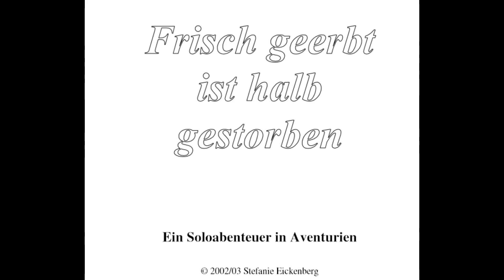SteinerLP - DSA - P&P - Frisch geerbt ist halb gestorben 16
Das Schwarze Auge - DSA - P&P -
Frisch geerbt ist halb gestorben 16

Helden: Steiner als Dosz Brouzino - Magier Stufe 17

Sorry wenn euch meine Vorlesungen etwas Hacklig sind.. Ich bin leider kein guter vorleser.. aber ich denke es wird mit Folge zu Folge besser.

Das Schwarze Auge - DSA
Frisch geerbt ist halb gestorben

► Game/Beschreibung:
Stark vereinfacht kann das Pen-&-Paper-Rollenspiel als Mischung aus herkömmlichem Gesellschaftsspiel, Erzählung und Improvisationstheater beschrieben werden. Häufig moderiert ein Spielleiter das Spiel, setzt den Handlungsrahmen und trifft wesentliche Entscheidungen bezüglich der Schauplätze, der auftretenden Ereignisse und Nebendarsteller (Nicht-Spieler-Charaktere, NSCs). Die anderen Spieler stellen in diesem Rahmen ihre fiktiven Figuren, die Spielercharaktere (SCs), dar und treffen für sie die Entscheidungen im Rahmen vorgegebener Regelsysteme. Letztere sollen dabei helfen zu bestimmen, inwieweit die fiktiven, nur verbalisierten Handlungen der Figuren erfolgreich sind, ob z. B. die Spielfigur beim Sprung von einer hohen Mauer unverletzt bleibt. Der Erfolg oder Misserfolg dieser fiktiven Handlungen wird mithilfe von Spielwürfeln, seltener auch Spielkarten, simuliert.

In der Rollenspielerszene werden Pen-&-Paper-Rollenspiele meist schlicht als Rollenspiele (RS, RSP) oder Role-Playing Games (RPG) bezeichnet. „Pen-&-Paper“ wird üblicherweise dann vorangestellt, wenn der Gegensatz zu anderen derartigen Spielformen wie Live-Rollenspiel, Computer-Rollenspiel oder Foren-Rollenspiel betont werden soll. Der Einsatz von Papier und Stiften ist ein markantes Unterscheidungskriterium. Selten werden auch die eingedeutschten Bezeichnungen „Papier-und-Stift-Rollenspiel“ oder „Papier-und-Bleistift-Rollenspiel“ verwendet; eine weitere alternative Benennung ist „Tischrollenspiel“.